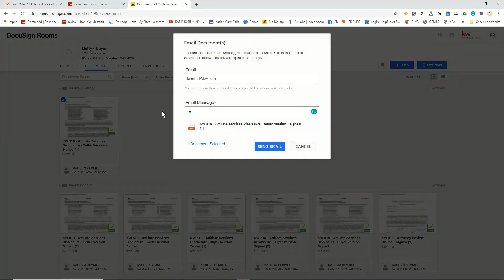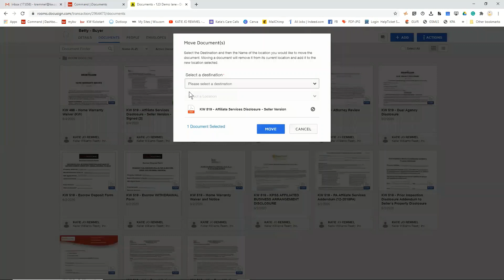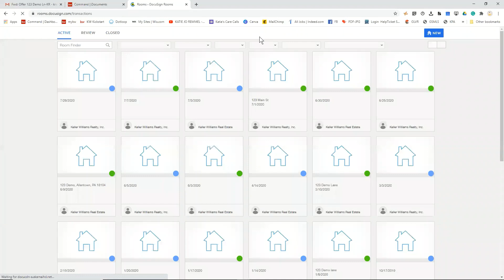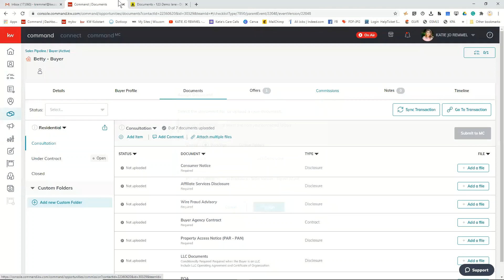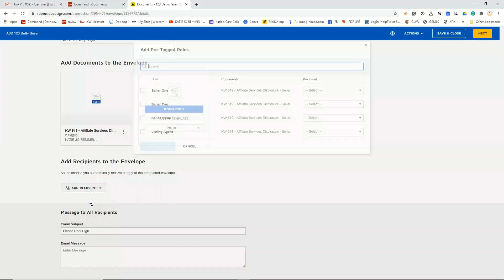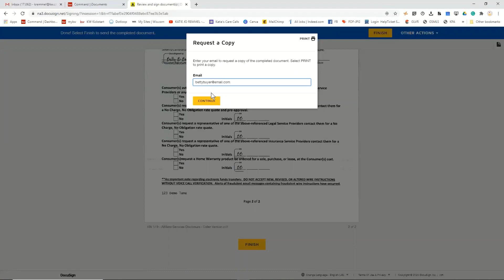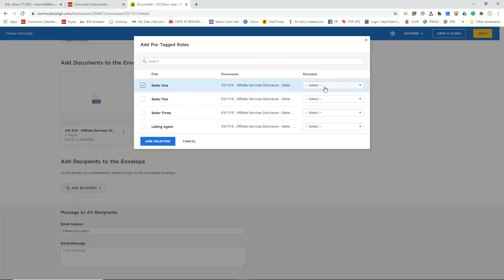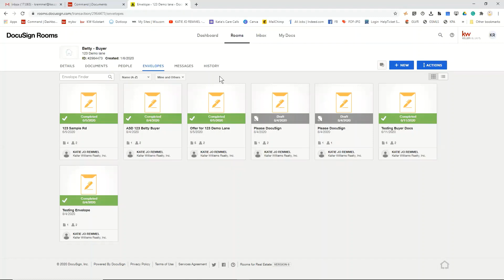DocuSign Tips New Edition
Here are some tips and tricks to make your DocuSign experience faster and smoother.